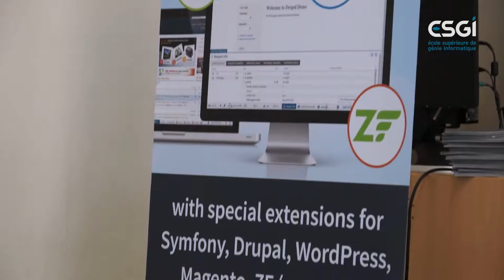ESGI | Zend Day 2017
Déjà organisée en 2015 à l’ESGI, la journée du Zend Day avec Darkmira se déroule de nouveau au sein du Réseau GES. Son but ? Permettre des échanges entre professionnels et étudiants, ainsi que des partages d’expériences sur les problématiques de l’environnement Zend au cours de 4 conférences et un concours. Au programme de cette année, des discussions autour du Zend Framework, du moteur et de la certification PHP de Zend, le Zend Server, le Zend Expressive et Apigility… le tout avec 4 experts : Marco Pivetta, Cédric Derue, Damien Seguy et Martin Supiot, qui ont également répondu ici en vidéo !